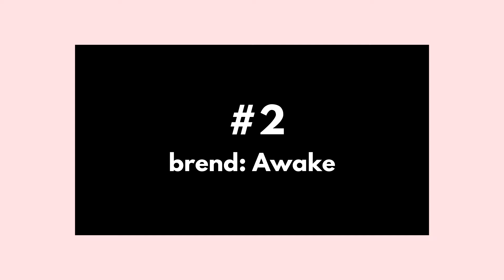Trendy shoes in 2019-2020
Hi there, guys! Welcome to Kovmeri channel! My name is Marina. And in today's video I want to speak about trendy shoes for autumn-winter season 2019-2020. We have already figured out with outer-clothing in the last video, the next in line are shoes. Who didn't watch the video about the coats, you should watch it using this
Prepare for a cold season together. Let's start!

MARINA'S INSTAGRAM: marina_kovalchuk__